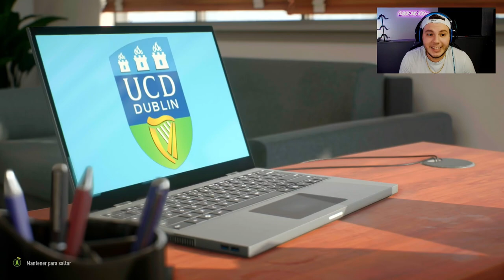DIECISEISAVOS DE FINAL Y SALVAMOS UN GOL EN LA LINEA!!!!